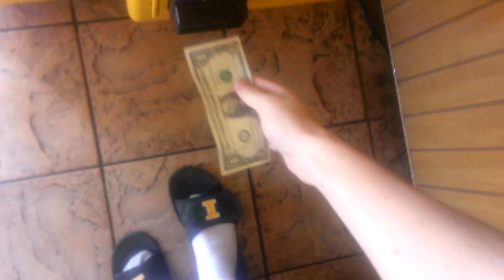ROUTE 66 CLAW MACHINE@PIZZA HUT A OKAY WIN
TODAY I HEAD OVER TO MY LOCAL P[IZZA HUT TO FACE THE ROUTE 66 CLAW MACHINE HOPE U ENJOY